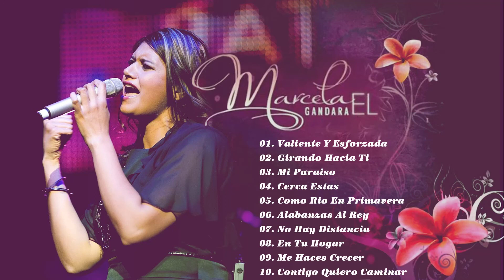Top 10 mejores canciones de Marcela Gandara